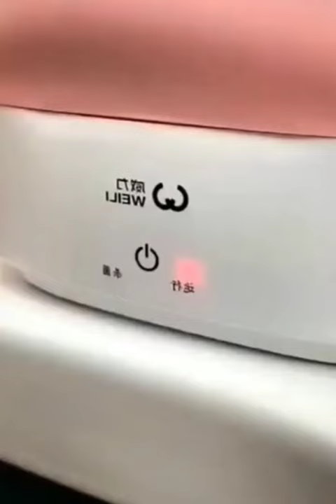New Gadgets💥 Smart Appliances, أدوات أجهزة وأفكار منزلية مذهلة😍Kitchen tool/Utensils For Every Home